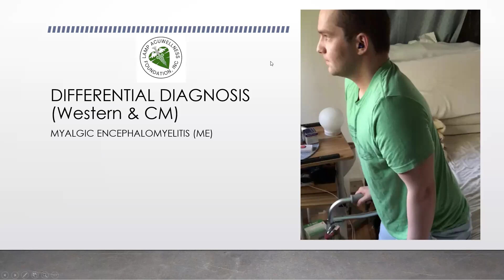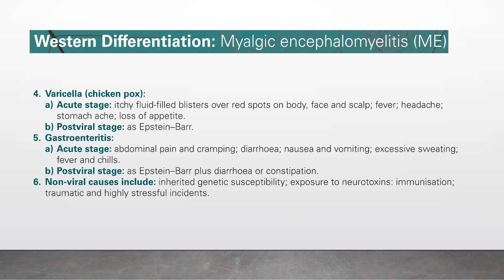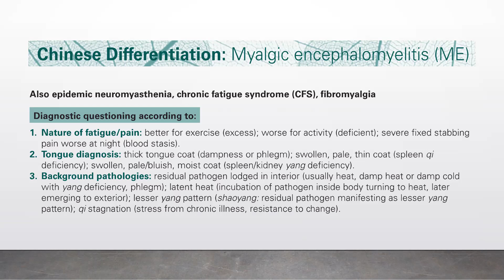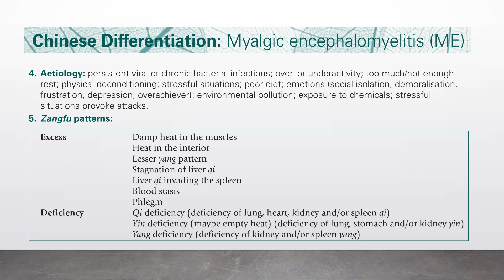MYALGIC ENCEPHALOMYELITIS (CHRONIC FATIGUE SYNDROME, FIBROMYALGIA, EPIDEMIC NEUROMYASTHENIA)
Myalgic encephalomyelitis/chronic fatigue syndrome (ME/CFS) is a complicated disorder.

It causes extreme fatigue that lasts for at least six months. Symptoms worsen with physical or mental activity but don't fully improve with rest.

The cause of ME/CFS is unknown, although there are many theories. Experts believe it might be triggered by a combination of factors.

There's no single test to confirm a diagnosis. You may need a variety of medical tests to rule out other health problems that have similar symptoms. Treatment for the condition focuses on easing symptoms.